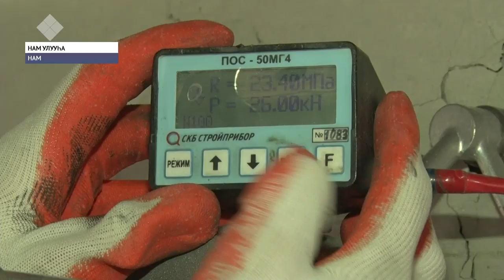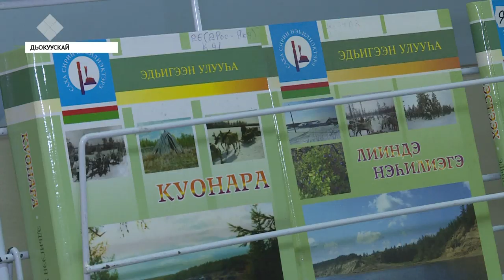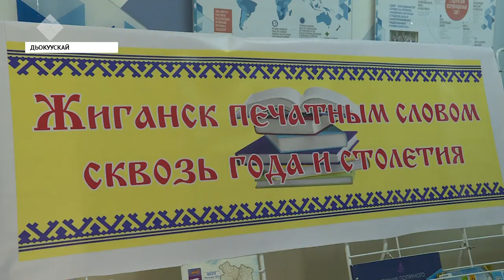«Саха сирэ» информационнай биэрии. Атырдьах ыйын 05 күнэ, 13:30 ч